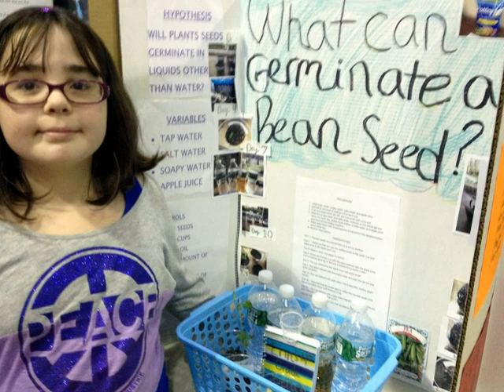Fourth Grade Moving Up Video - HS Class of 2022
Hampton Bays Schools